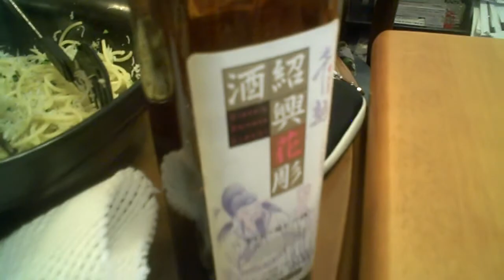Convience People to Go Salsa Dancing